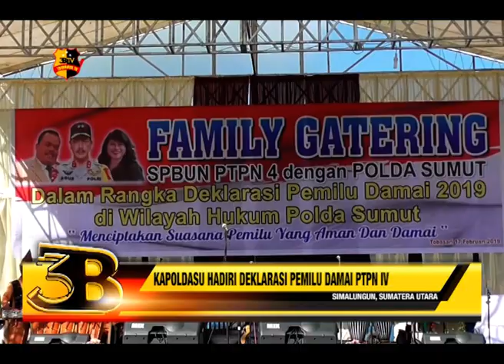KAPOLDASU HADIRI DEKLARASI PEMILU DAMAI PTPN IV